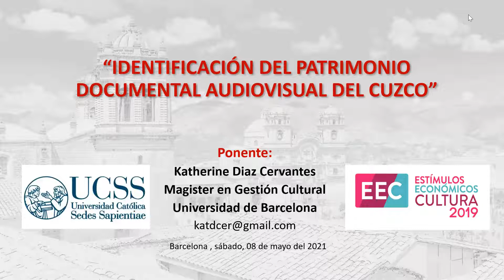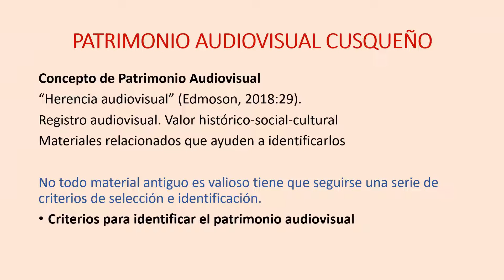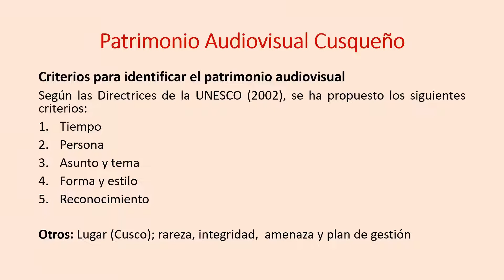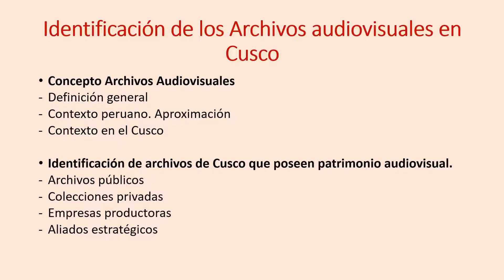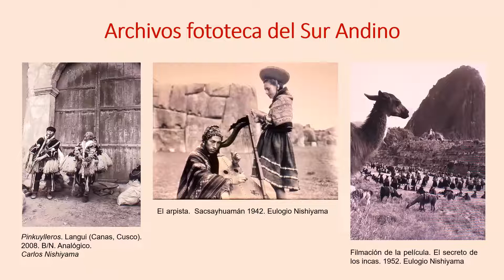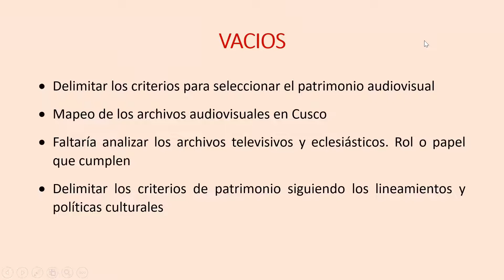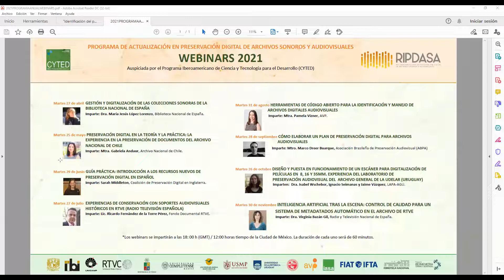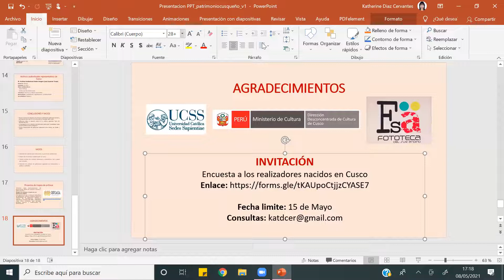CONFERENCIA N#1: Identificación del Patrimonio Audiovisual Documental del Cusco"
Este evento fue realizado en el marco del Dia del Archivero Peruano, el 08 de mayo del 2021. Fue parte de las conferencias de la Facultad de Educación y Humanidades de la Universidad Católica Sede Sapientaie (UCSS). Moderadora: Aida Luz Mendoza Navarro, coordinadora del Programa de Gestión de Archivística y Documental. Presentador: Alejandro Cornejo Montibeller, representante del RIPDASA en el Perú.